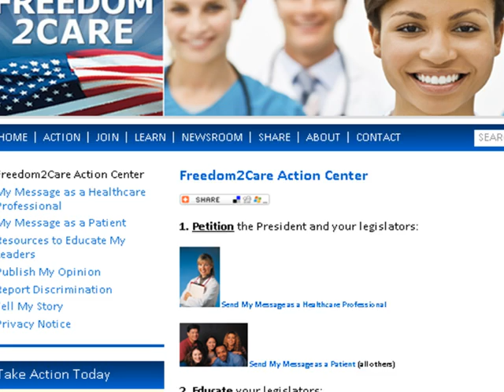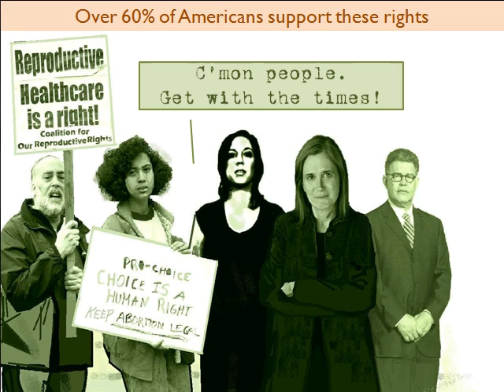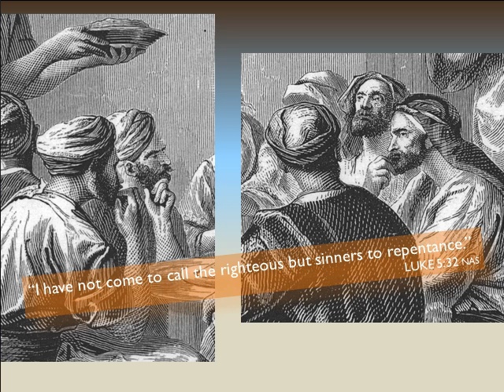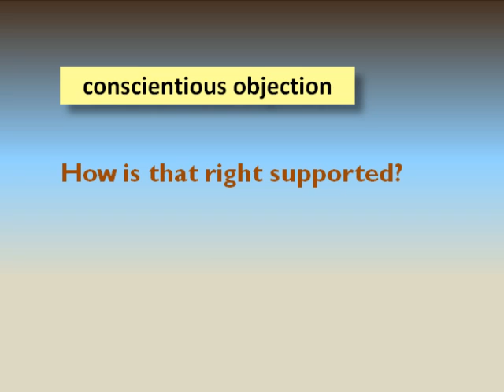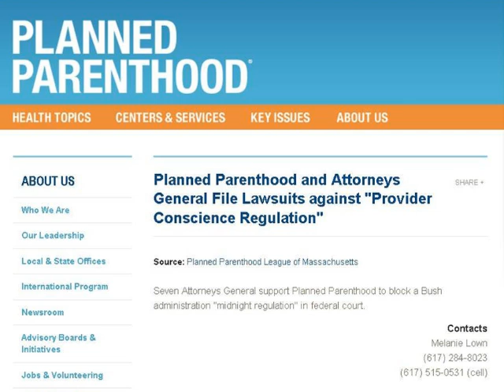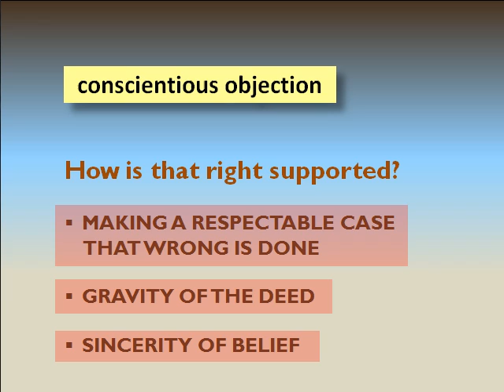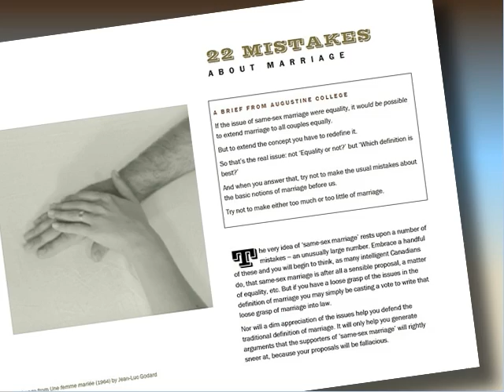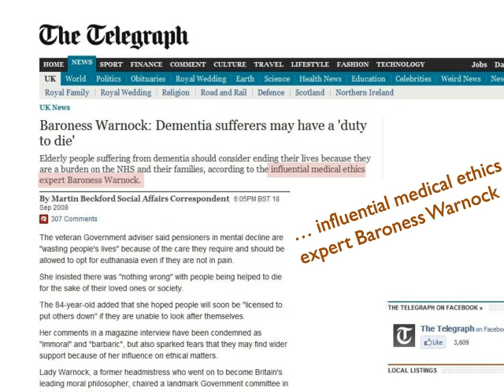Thinking about Rights of Conscience - Edward Tingley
This lecture was part of the Augustine College at CMDA weekend conference in Bristol, Tennessee, February 26-28, 2010. We are grateful to CMDA for providing the opportunity to examine the matter of conscience rights.

At 18:35 note the "expanded" protections for conscientious objectors in 1970: a move made during the Vietnam War to protect more people from violation of their consciences.